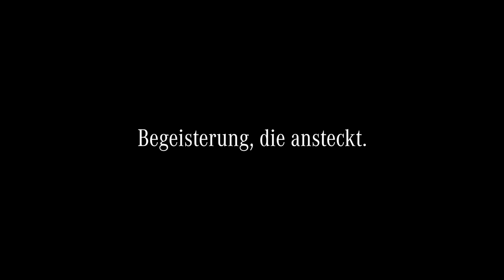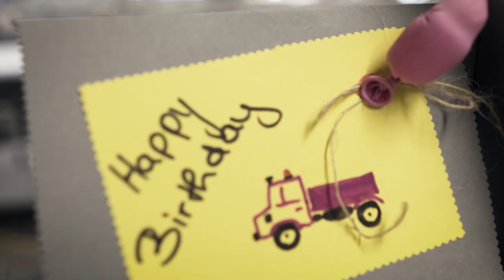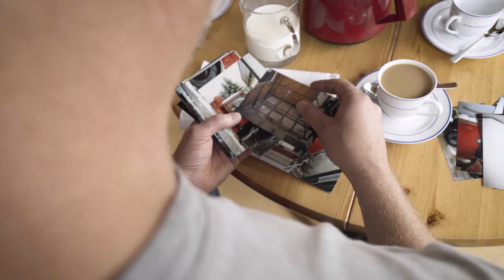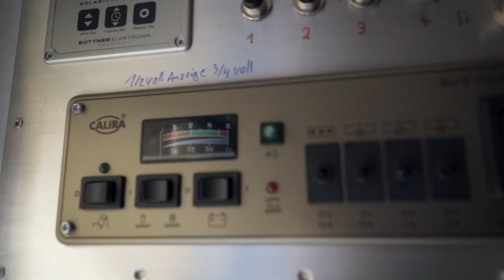Ein Mann, eine Leidenschaft: Bernd Schmeiser lebt und arbeitet für Unimog.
Bei vielen von uns lag die Faszination Unimog schon in der Wiege. 😍🚛 So auch bei Bernd Schmeiser. Wie schon sein Vater arbeitet der Badener im Unimog Werk. Und auch privat dreht sich für den Fan alles um seine Leidenschaft. In der heimischen Garage schraubt Bernd Schmeiser seit 20 Jahren an seinem roten Fernreise Mog. So ganz nebenbei ist das Unimog Virus in dieser Zeit auf die dritte Generation übergesprungen. Auch sein Sohn "schafft beim Daimler" und besitzt einen eigenen U 1400.